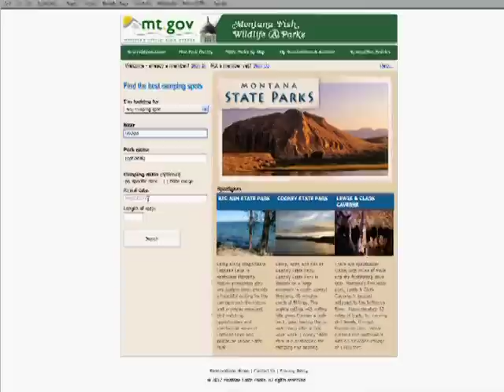Montana State Park Campsite Reservations -- Outdoor Report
FWP Outdoor report on the Montana State Parks successful campsite reservations program.
Book your campsite now at stateparks.mt.gov